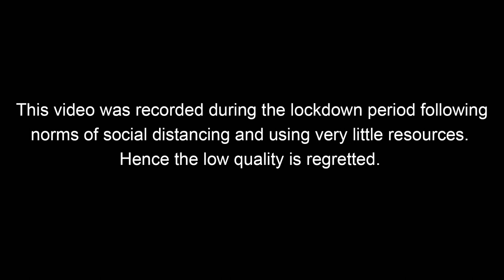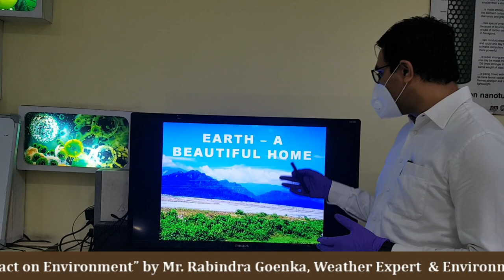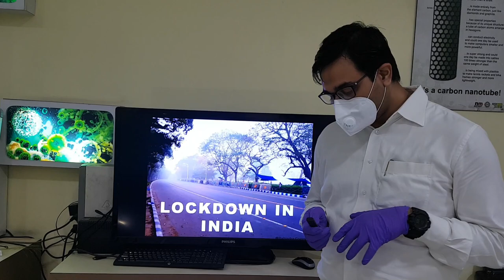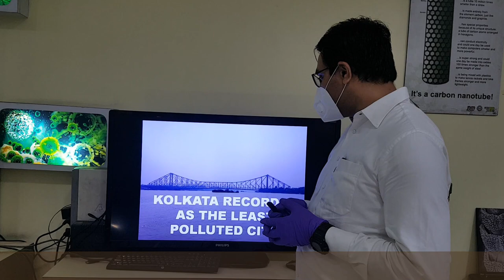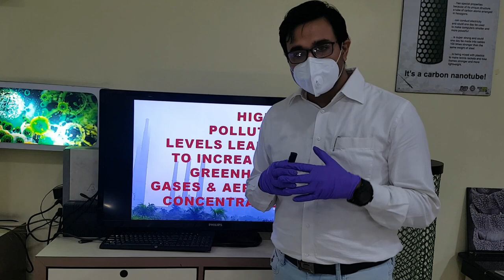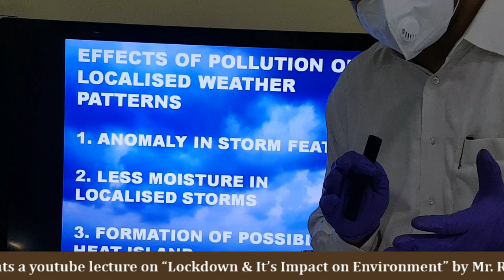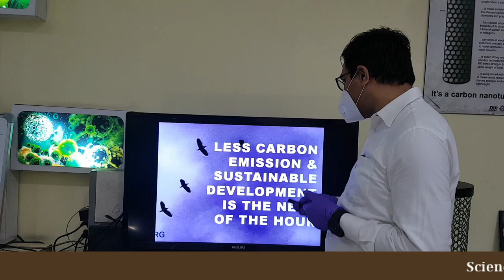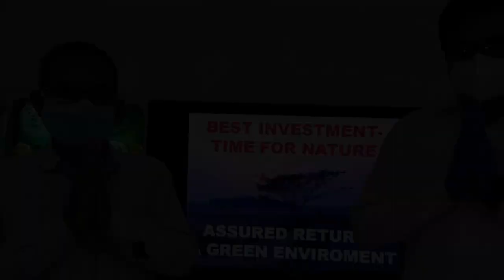Science City, Kolkata presents a youtube lecture on "Lockdown & It's Impact on Environment"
Science City, Kolkata on the occasion of World Environment Day presents a youtube lecture on "Lockdown & It's Impact on Environment" by Mr. Rabindra Goenka, Weather Expert & Environment Consultant, Weather Ultima India.